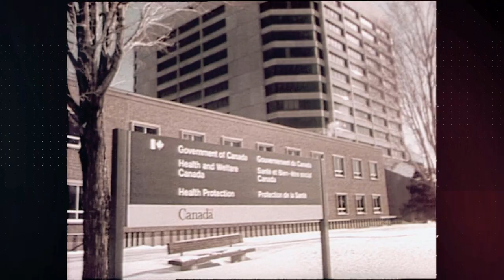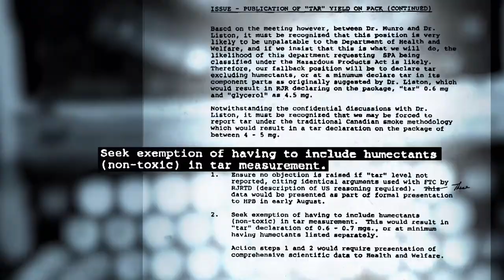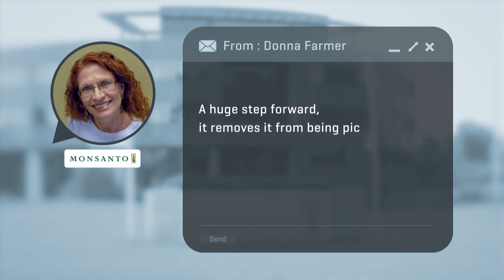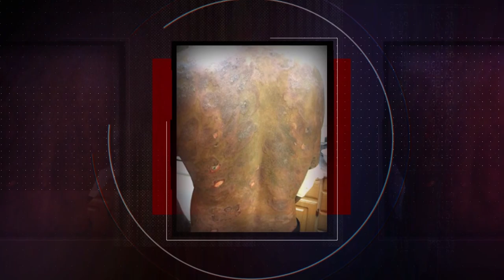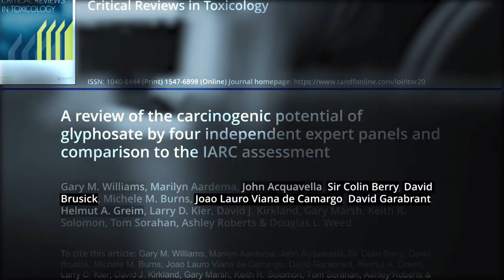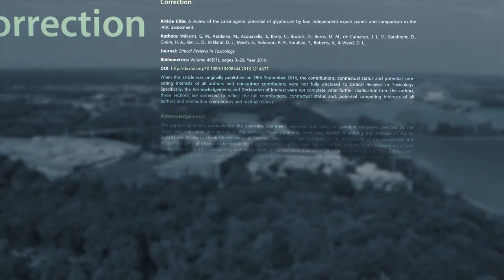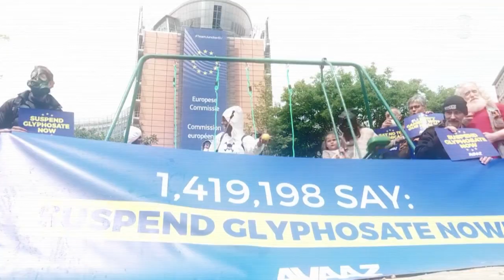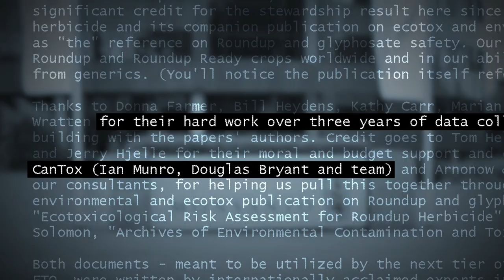The Monsanto Papers : Roundup & The Canadian Connection - Enquête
Monsanto has faced claims its popular weedkiller Roundup may cause cancer, after the World Health Organization's International Agency for Research on Cancer (IARC) announced its principle ingredient glyphosate was probably carcinogenic to humans.  Enquête examines recently released Monsanto documents that expose secret practices the company (which was acquired last year by Bayer) used to defend glyphosate, including allegations of ghostwriting of scientific articles.

Reporter: Sylvie Fournier
Producer: Gil Shochat